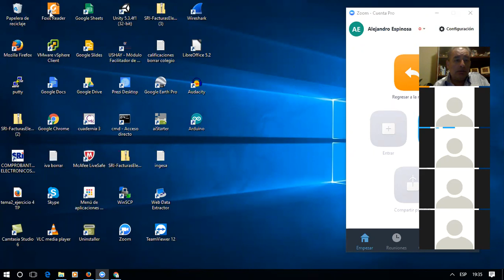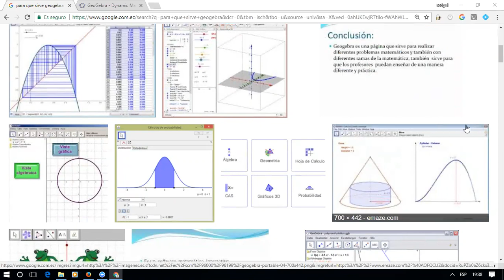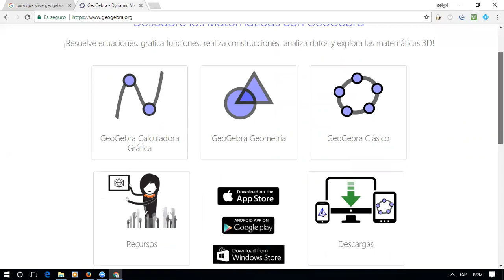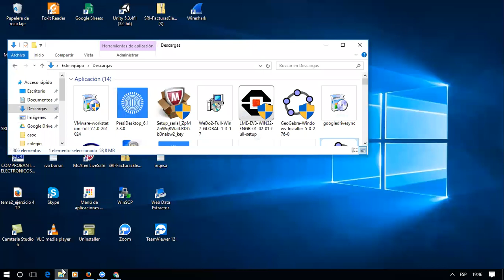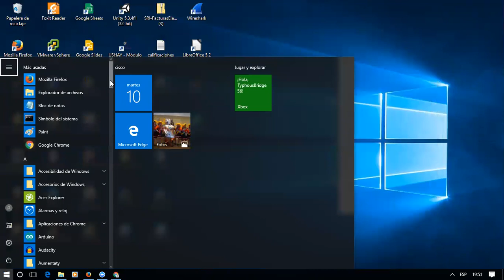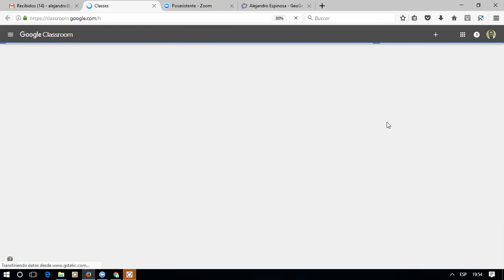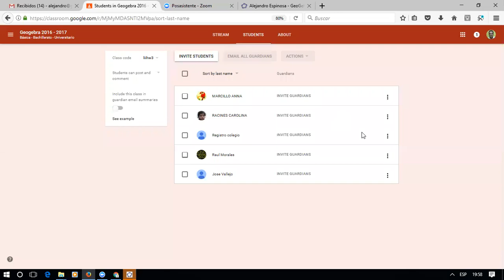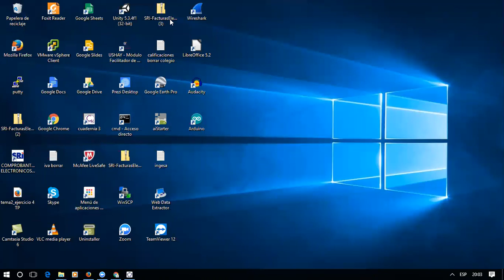Curso básico Geogebra 2017 001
Iniciamos un nuevo curso de Geogebra año 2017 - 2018